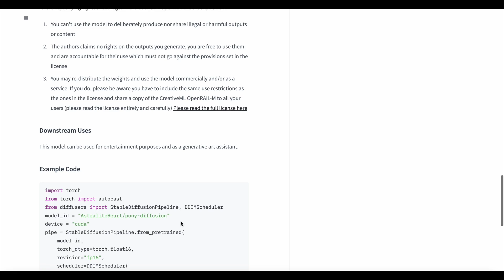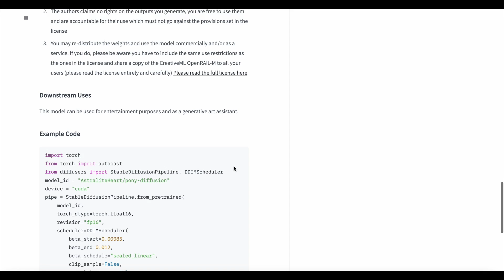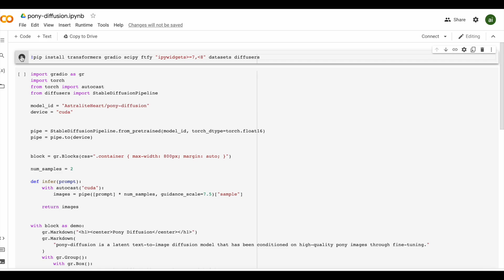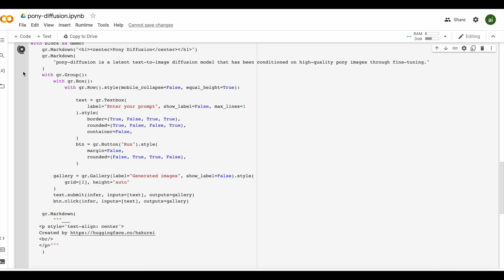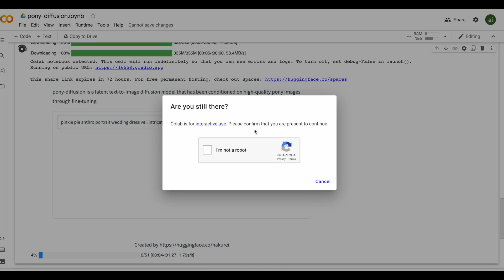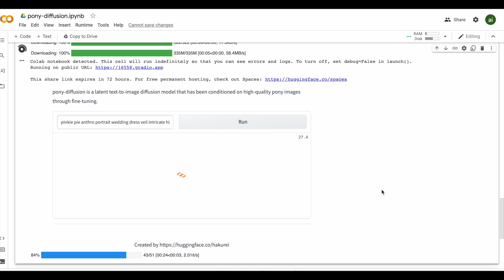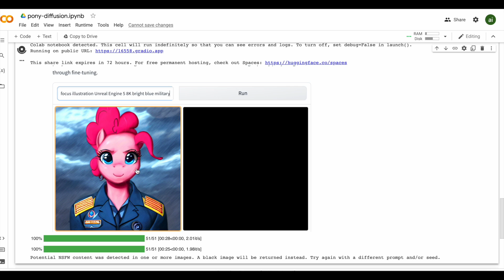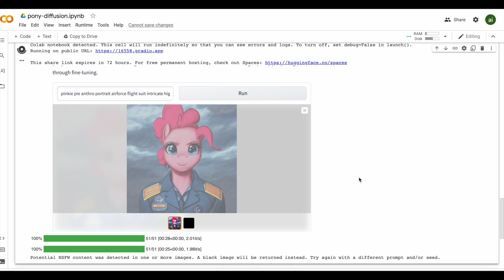pony-diffusion: Generating ponies with Stable Diffusion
"Tuned" Stable-Diffusion models are getting better - cool to see this done in a form where you can outright download the pytorch model!

Check back soon where we cover the inspiration for this model "Waifu-Diffusion" :)